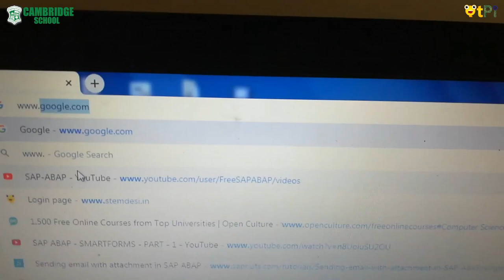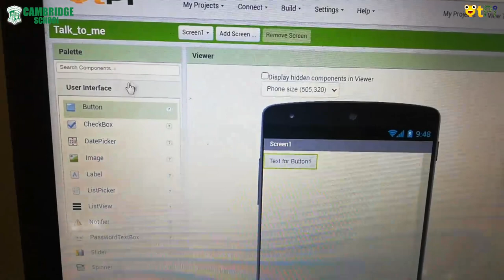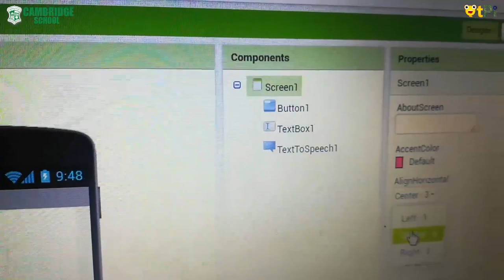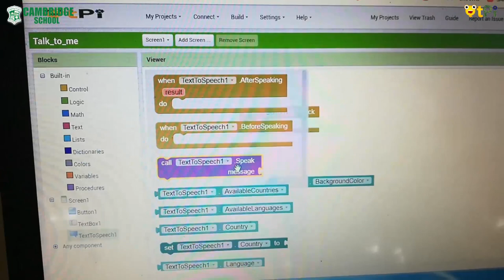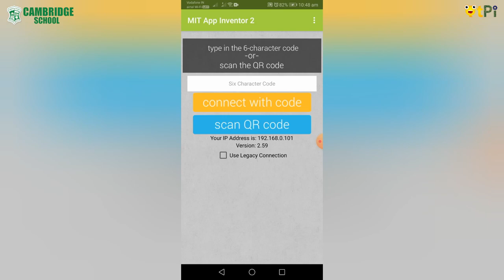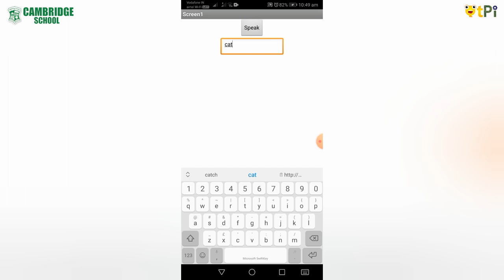Android App "Talk to me" project by Saranya - App Inventor 2 I Coding & Robotics for Kids with QtPi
Saranya  student from Cambridge School made talk to me project

Regards,
QtLearn (QtPi Robotics)